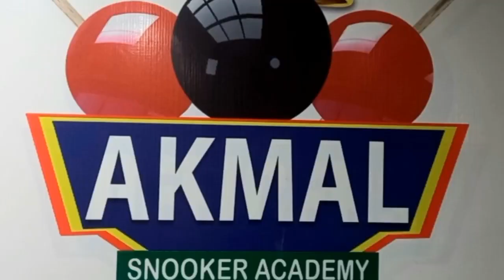World Champion"s Snooker Muhamnad Yousaf Pakistan | Exclusive Interview Owsais Shahzad Reporter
اسنوکر کے عالمی چمپیئن اور ایشین چمپیئن پاکستان کے ھیرو محمد یوسف نے اویس  شہزاد  سے خصوصی ملاقات کی اور انٹرویو بھی دیا؟  اس انٹرویو میں محمد یوسف نے اپنی زندگی کا نچوڑ اور  اسنوکر میں اپنی کامیابیوں کا زار بتا دیا؟؟؟؟  اسنوکر کے کھلاڑیوں کو مشورہ اور حوصلہ بھی دیا۔یہ انٹرویو ایک لیجنڈ  کا سبق آموز پیغام ہے اس ویڈیو کو مکمل دیکھیں اور شیئر بھی کرئے۔رپورٹ اویس شہزاد چائلڈ اسٹار رپورٹر